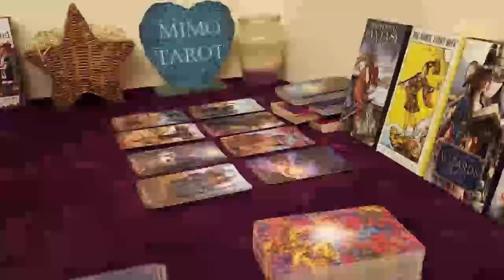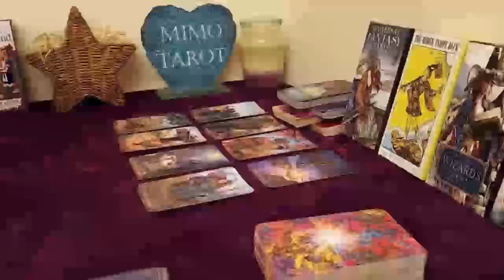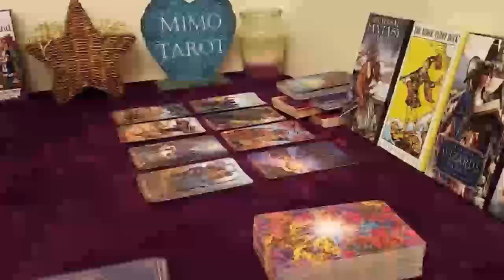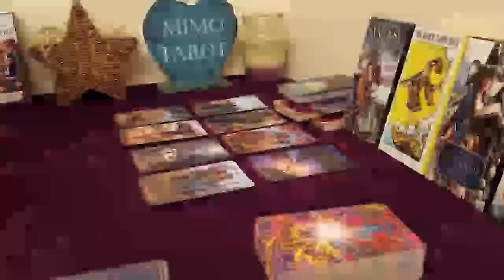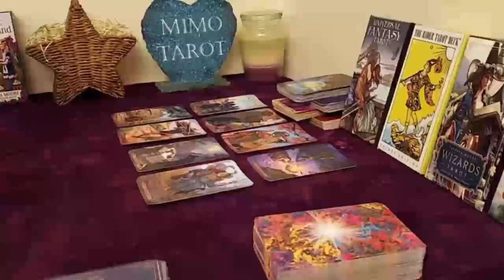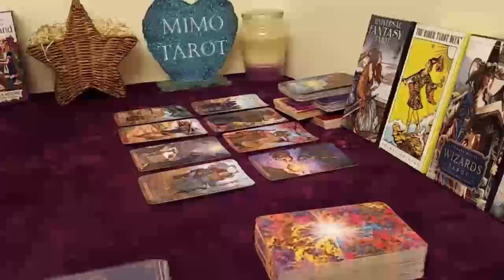cancer tarot love reading they finally realize what a blessing u are1